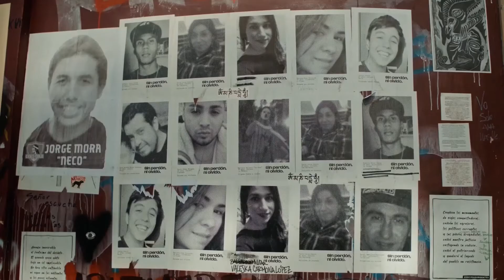FEST | Dear Future Children (2021) Trailer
In 2021, FEST celebrates its 17th edition October 4th - 11th, in Espinho, Portugal.

Exhibiting 200+ films, and with dozens of masterclasses, FEST is a truly unique experience, uniting both emerging filmmakers and established industry professionals in the same space for 10 days of learning, networking, and celebration of the best of cinema.